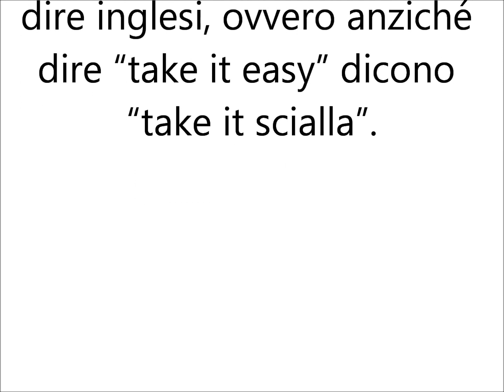perchè si dice scialla